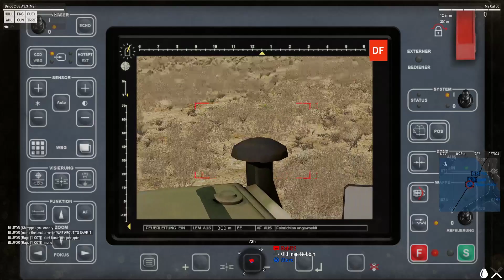[Full mission] German milsim - 1-cot working like an absolute unit!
This is the 1-Cot German milsim where I play as CO of the platoon, trying to keep everyone alive and on the same page.

If you want to check out the full stream take a look at my twitch and give me a follow or watch the full

Wij zijn het Eerste infaterie van Nassau [1steIvN] een voornamelijk Nederlands regiment die altijd opzoek is naar nieuwe leden. Intresse? Add me op steam of plaats een comment onder 1 van de video's!

The [1steIvN] is in turn a part of the Royal Guards [RG] a group of regiments working together and having fun. have a regiment and looking for a new challange, we are always looking for new groups to join us?

As a whole we are a part of the Hit point gaming [HPC] community, there are alot of diffrent groups that are a part of us, just think off: Arma, NW, Bear force or even naval action. want to join the communty with all the random game nights and fun, let me know!